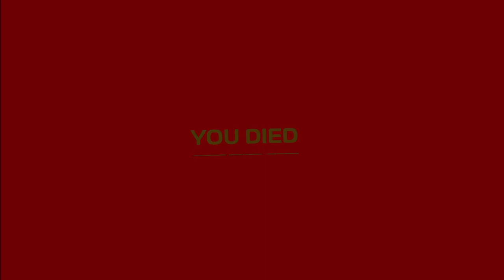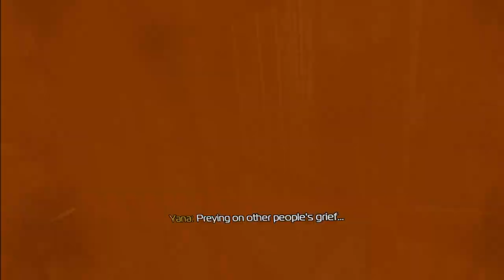I love my wife | Metro Awakening VR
Why is she like this though...